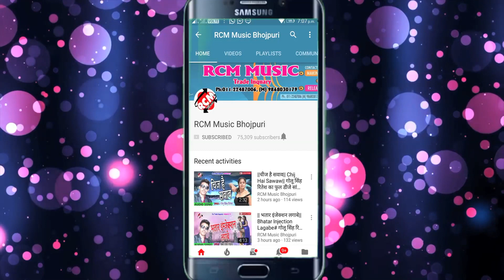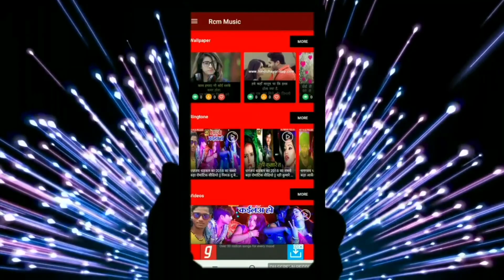|| चढ़ाइब माई के चुनरिया || प्रदीप राजा का 2019 का नया देवी गीत वीडियो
Title: CHADHIB MAI KE CHUNARIYA
Singer:  PRADEEP RAJA
Lable: RCM Music
Lyrics:  VINAY KUMAR
Video Director:  ASHU ABHAY
DOP: